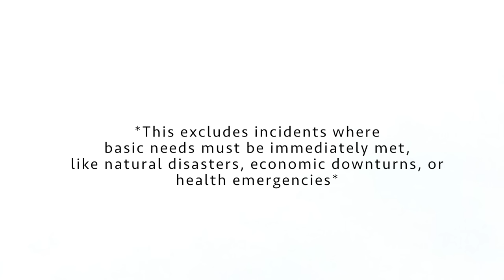I Was a Humanitarian... and I Regret It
Selfless is a platform dedicated to shifting YouTube into a force for good by shedding light on global issues and empowering you with the ability to make a difference, right now from your phone. 🌍

WEBSITES MENTIONED

Created by @Hyram